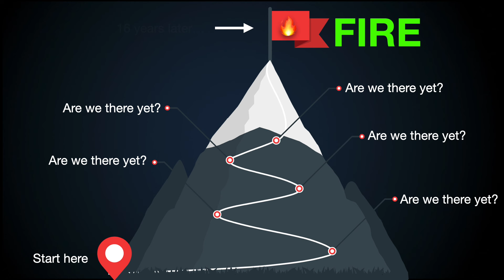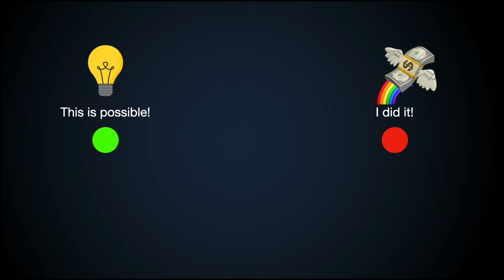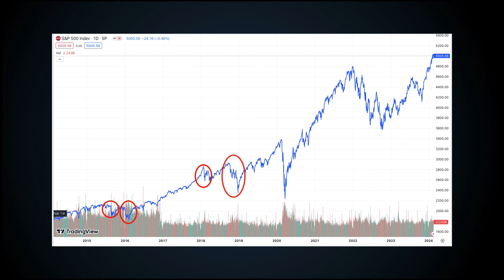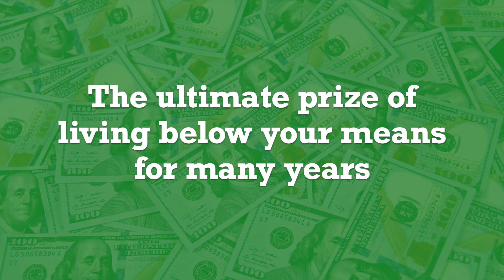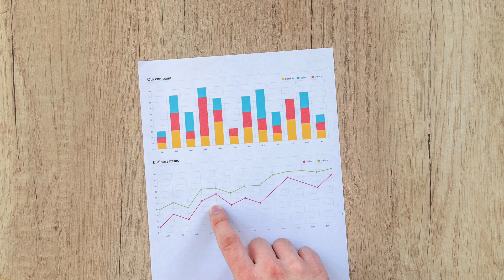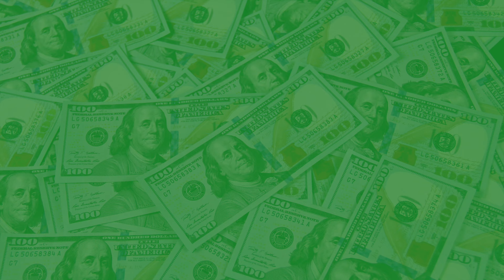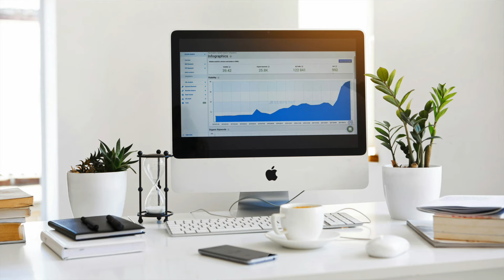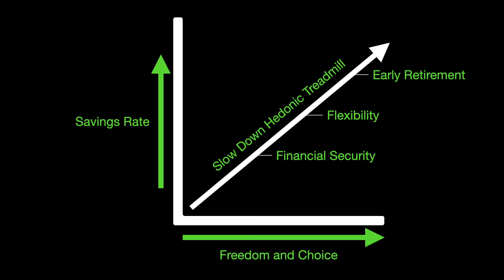How to Stay Motivated on Your FIRE Journey (Financial Independence, Retire Early)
It’s hard to stay motivated on the path to Financial Independence and Early Retirement (FIRE), especially after the initial excitement wears off, but this video will help. Discover practical strategies to stay motivated, celebrate milestones, and build your post-FIRE life now, ensuring a fulfilling and purposeful path to financial freedom.

📌 Timestamps:
0:00 The Motivation Problem
2:51 Recognize Levels of Financial Freedom
5:33 Celebrate Milestones
7:21 Build Your Post-FIRE Life Now
9:05 Get Your Partner On Board